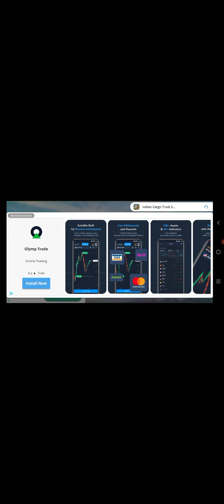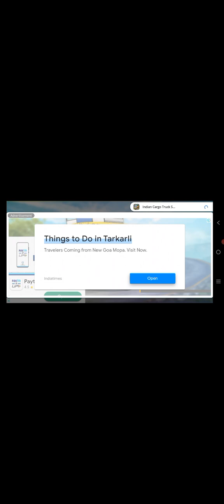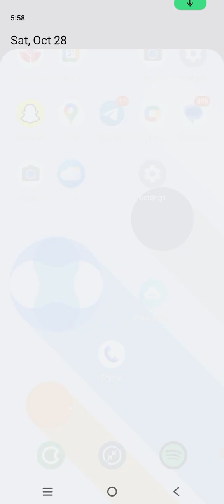ओर लोडिग टरहक